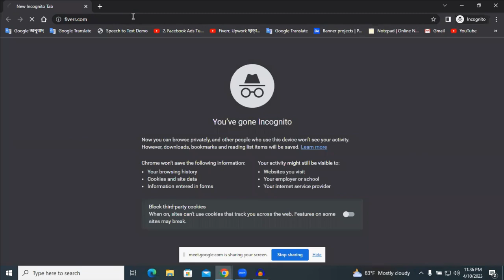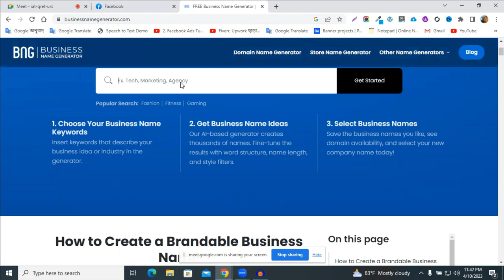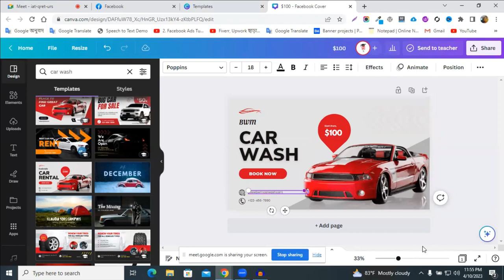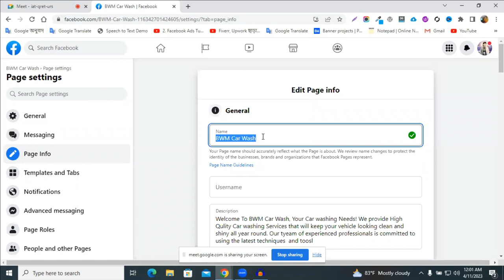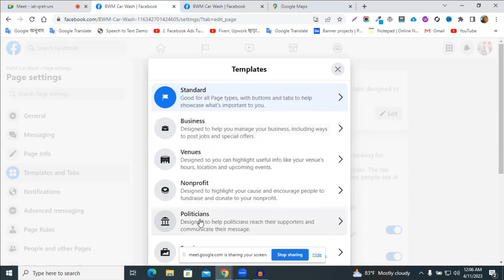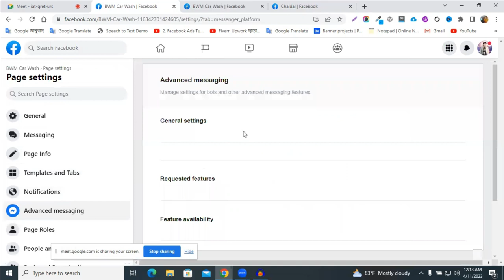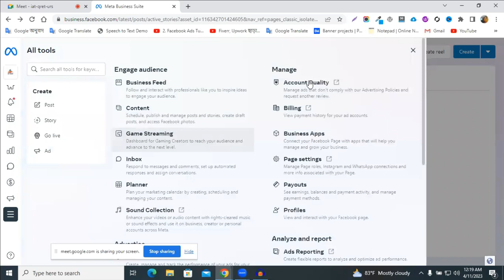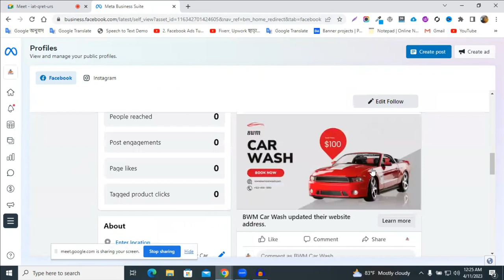নতুন নিয়মে ফেসবুক পেজ খুলবেন যেভাবে | How To Create a Facebook Page | Facebook Marketing Class -1